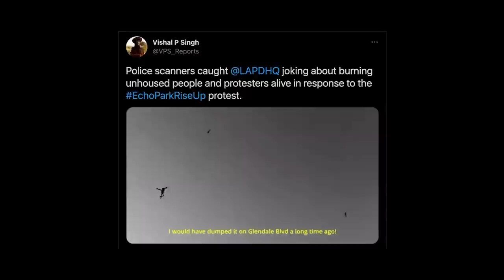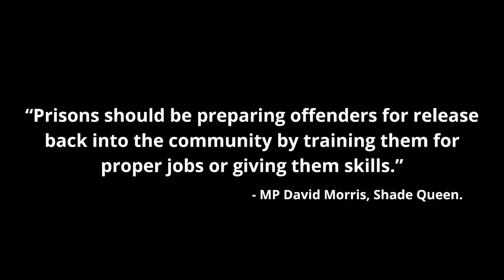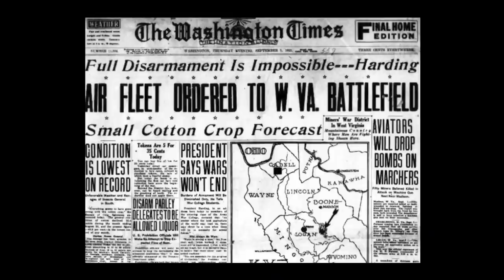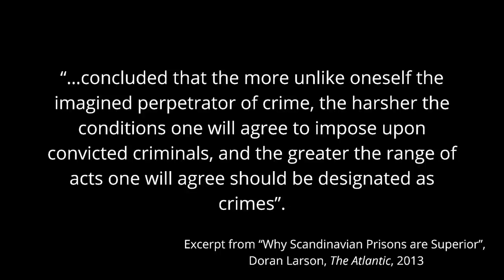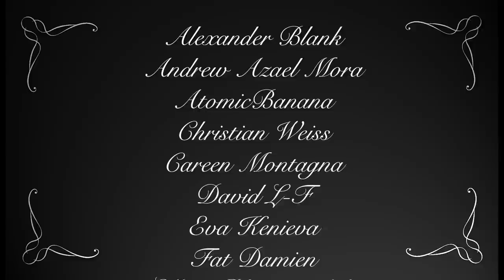Policing & Les Miserables (feat. Neil Farrell from The Leftist Cooks)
Javert is bad, actually…

Special Thanks to Verily Bitchie, Sarah Moon, Simon Brook, and Sarah Oeffler for lending their voices, Leo Wolfe for recording and mixing my vocals, Adam Korenman for holding the camera, and the biggest ever thanks to ALEXANDER BLANK for additional orchestrations.

You can follow the channel on Twitter @hoot_little and on Instagram @littlehoot_official. I also sometimes post as @amandahootman.

Les Miserables, Hugo, A. Lacroix, Verboeckhoven & Cie. (1862)

The End of Policing, Vitale, Verso (2017)

The New Jim Crow (10th Anniversary Edition), Alexander, New Press (2020)

“Cops Are Also Shooting Pets in Black and Brown Communities At Much Higher Rates”, Bloch & Martinez, Slate (2020)

“The Camden Police Is Not A Model For Policing In The Post-George Floyd Era”, McQuade, The Appeal, 2020

“Inmates at UK prison perform West End production of Les Miserable to ‘boost morale’”, Wells, Yahoo! News (2018)

“Les Miserables at Dallas Theatre Center”, Smart, Arts and Culture Texas (2014)

“Los Angeles Had a Chance to Build a Better City After the Rodney King Violence in 1992. Here’s Why It Failed”, Hinton, Time (2021)

“Remembering the 1906 Strike for Union in Windber, Pennsylvania”, Beik, Indiana University of Pennsylvania

“The History of Policing in the United States: Part 1”, Potter, Eastern Kentucky University

“Insurrection in Paris - attempt at a new revolution, archive 1832”, The Guardian

“Police three times more likely to use force against left-wing protests: analysis”, Budryk, The Hill (2021)